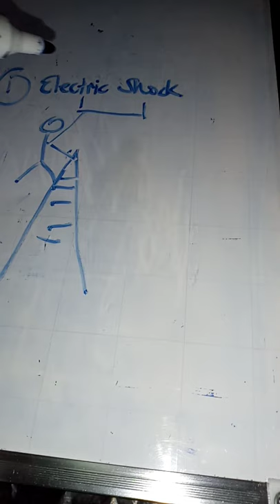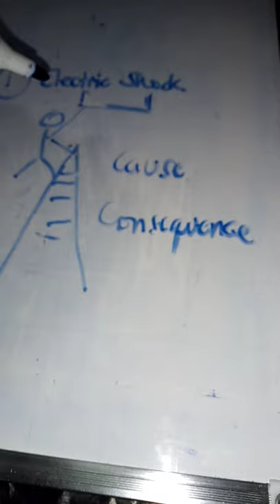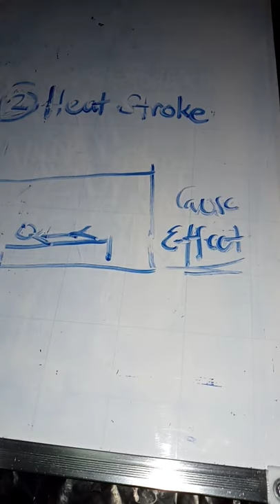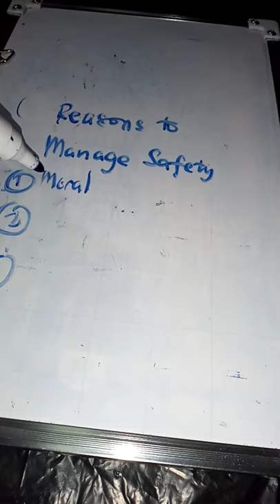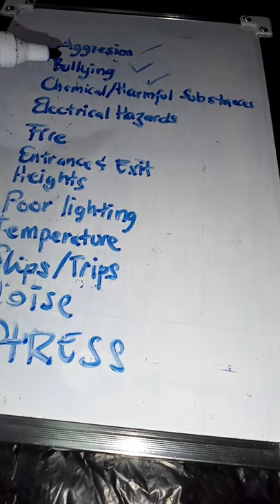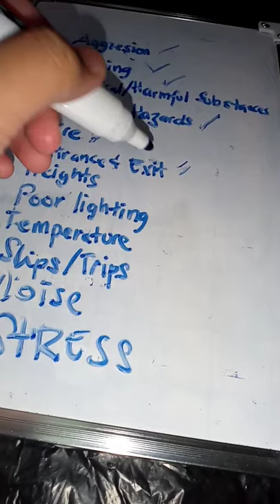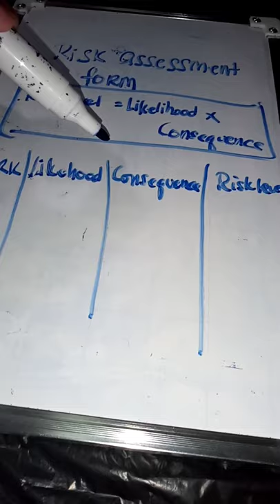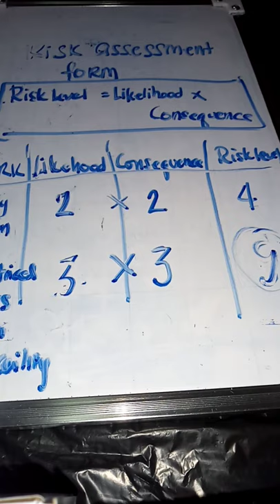RANDOM CONCEPTS | HEALTH AND SAFETY LECTURE 101